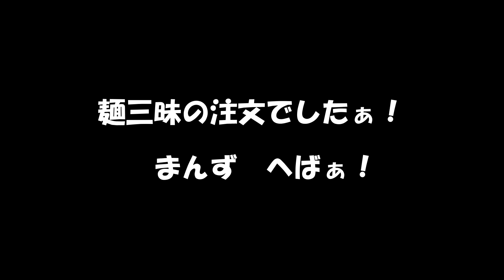いっきに、焼きうどん、ソース焼きそば、塩焼きそばの注文ですんじゃぁ！(;^ω^)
☆Live Cafe Bar Atom ホームページ